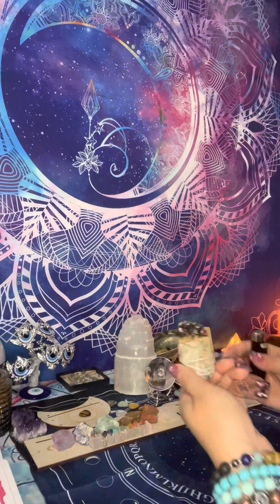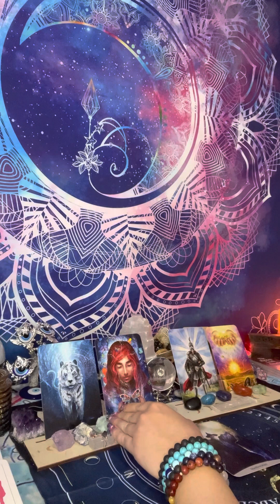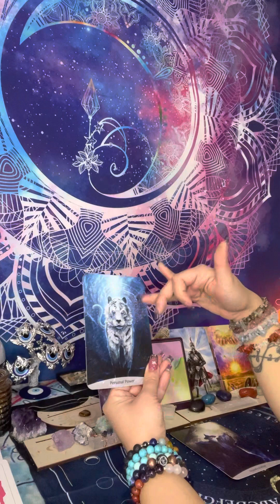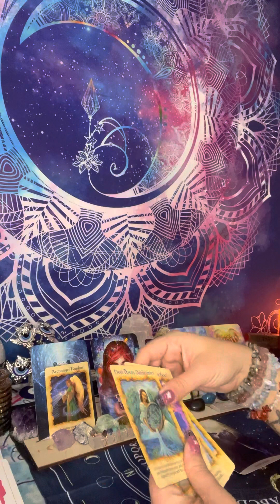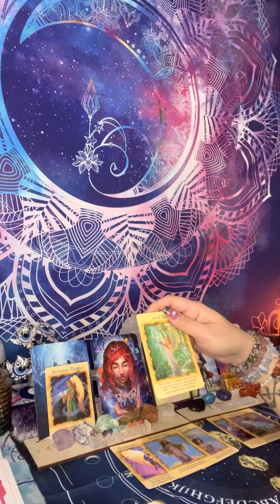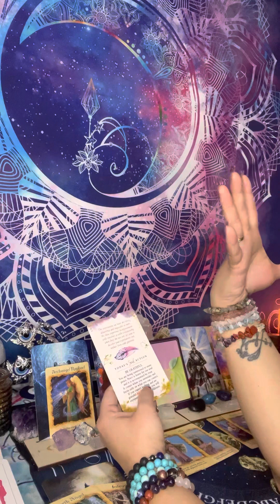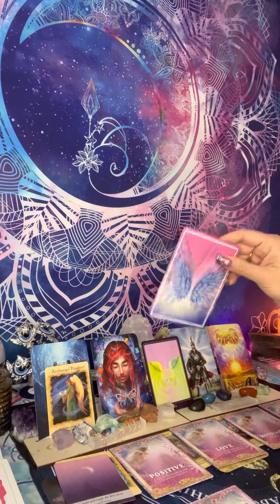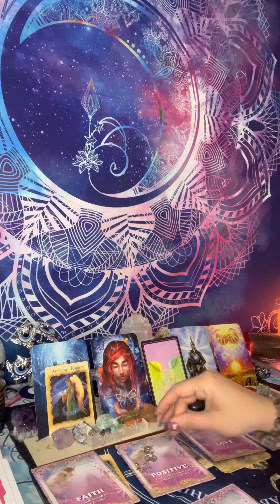Virgo ♍️ An earth👼 ready to fly have faith positive thinking in Love/work/Abundance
Virgo ♍️ Sun, Moon or Rising. You may also want to check out Leo and Libra’s reading if you have those signs on your chart or your are dealing with a person with those zodiac signs!

Cash-app $moongodess555Owl